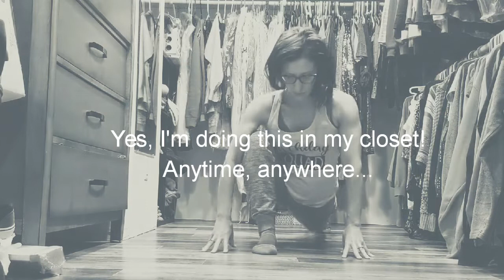5 Minute Morning Yoga Stretch | Hope Zvara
5 Minute Morning Yoga Stretch | Hope Zvara

If it doesn't have to be fancy, complicated, or long-winded.

This is today's morning routine. In my closet, and my pajamas, literally roll out of bed- yoga.

the most important thing is that you get up and move. Listen to your body. What feels good. What hurts. What stiff. And move.

Today, let's do it- together!

for the version with audio. Visit my online mindful movement and yoga studio!

and we can do more together!